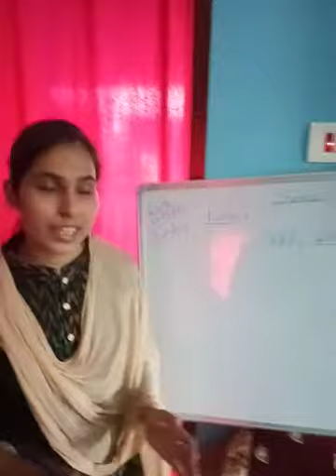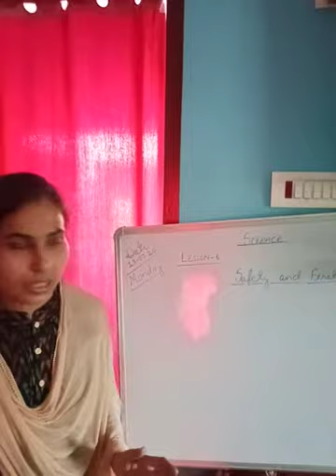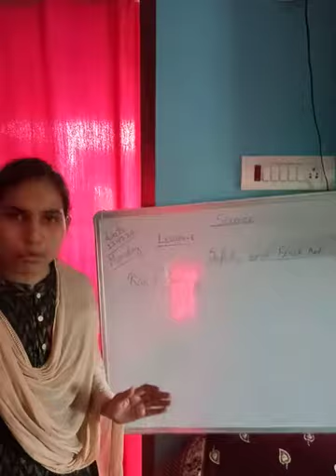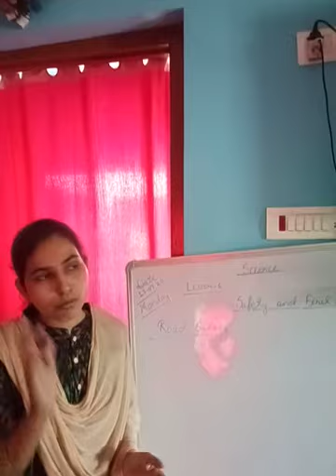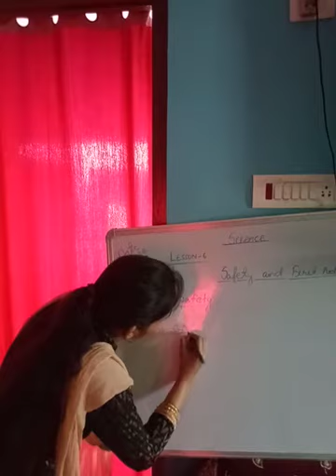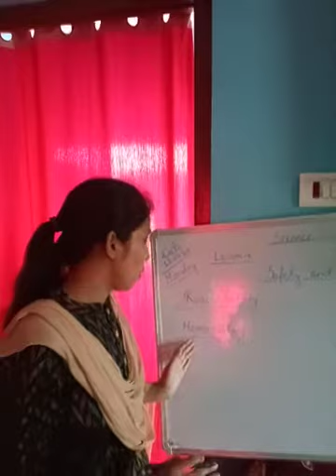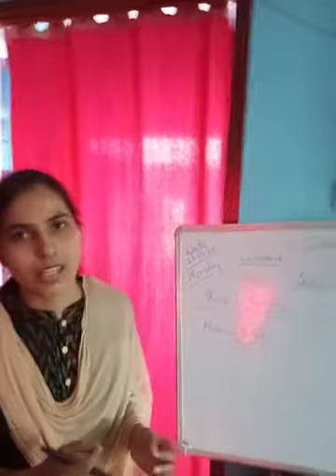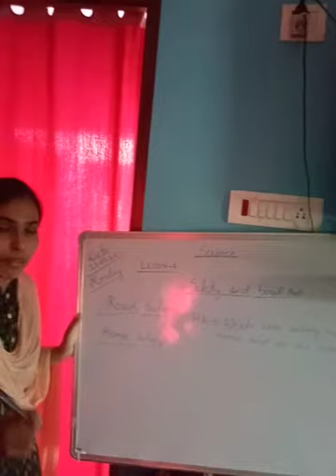July 13, 2020